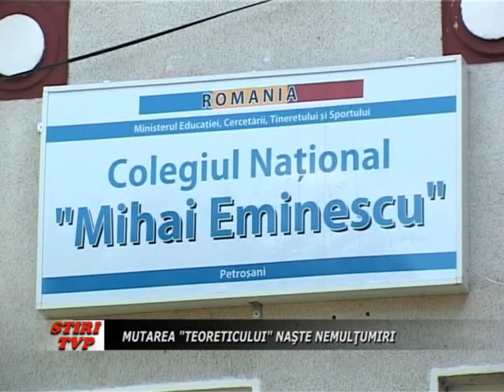Mutarea Teoreticului naste nemultumiri